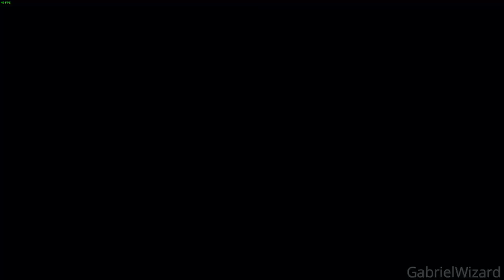Gta San Andreas Ultra Graphics: Puncture Wounds Part 14 Gameplay No Commentary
Part.14
Puncture Wounds:  00:00 - 3:46
Highjack: 3:46 - 10:32
Interdiction: 10:32 - 21:41
Verdant Meadows:  21:41 - 35:50
N.O.E.: 35:50 - 47:16
Outro: 41:58 -  42:19